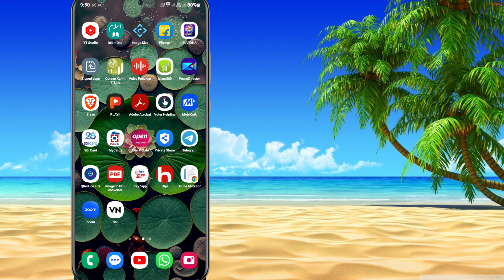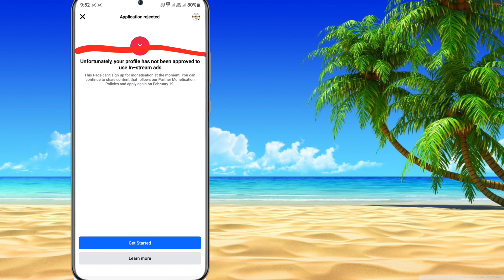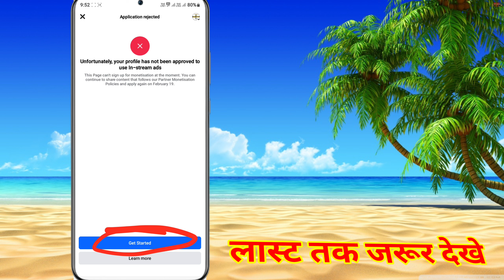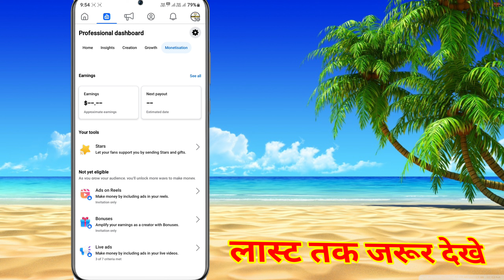Facebook page profile monetization re apply | Facebook monetisation reapply | Facebook reapply ads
Facebook monetize kaise karen
Facebook page monetize
Facebook profile monetize
Facebook page profile monetization reapply